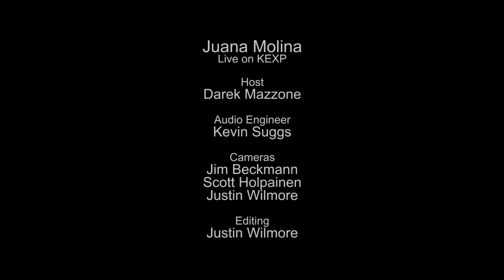Juana Molina - Full Performance (Live on KEXP)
presents Juana Molina performing live in the KEXP studio. Recorded April 22, 2014.

Songs:
Eras
Wed 21
Ay, No Se Ofendan
Sin Guia, No

Host: Darek Mazzone
Audio Engineer: Kevin Suggs
Cameras: Jim Beckmann, Scott Holpainen & Justin Wilmore
Editor: Justin Wilmore

photo by Patrick Luhrs